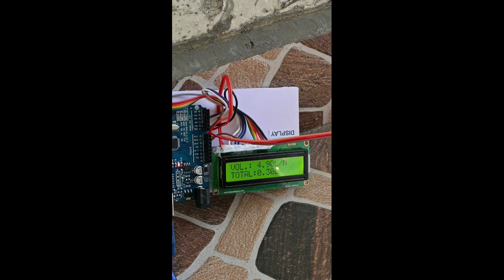Petrol Scam Detector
Petrol Scam Detector attached in the Petrol tank of the Bike